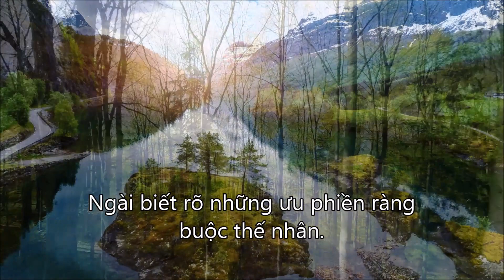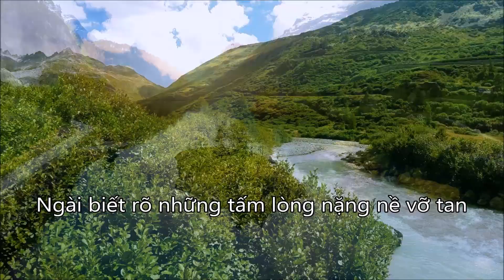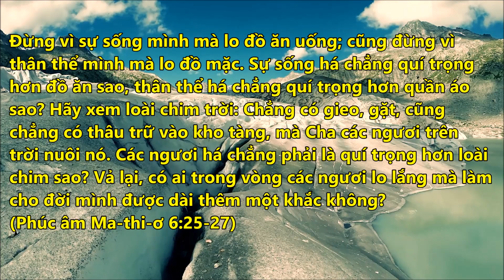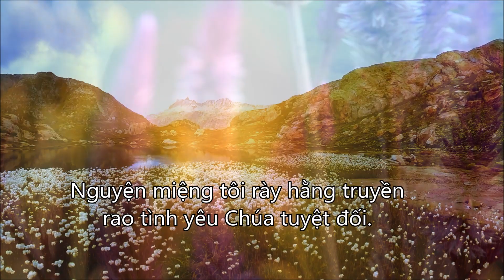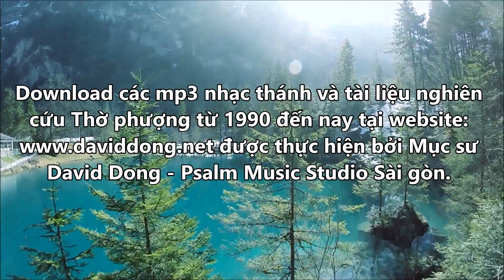Chúa Biết Rõ (Karaoke tông Nam - F) St. MS Lê Ngọc Vinh | Karaoke David Dong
CHÚA BIẾT RÕ
Sáng tác: MS Lê Ngọc Vinh
Hòa âm & ghi âm : Mục sư David  Dong@ Psalm Music Recording Studio Sài gòn 2004

Ngài biết rõ những nhu cầu của đời sống tôi . Ngài biết rõ mỗi nhu cầu của đời sống tôi. Ngài biết rõ nỗi lòng cùng những ước mơ thầm. Và Ngài hằng liệu lo chu đáo. Ngài biết rõ những ưu phiền ràng buộc thế nhân. Ngài biết rõ những tấm lòng nặng nề vỡ tan. Ngài biết rõ ước vọng thầm kín nhất trong lòng và Ngài hằng chu cấp cho vẹn toàn.

Chorus: Đời tôi nguyện là bài ca tôn vinh Chúa yêu thương, đời tôi nguyện là mùi thơm cho danh Chúa muôn phương. Nguyện đời tôi, trọn vẹn đời tôi xin dâng Chúa Ba Ngôi . Nguyện miệng tôi rày hằng truyền rao tình yêu Chúa tuyệt đối.

Ngài biết rõ mỗi nhu cầu của đời sống ta. Bạn hãy phó thác cho Ngài mọi điều ước mong. Ngài biết rõ mỗi lòng. Bạn hỡi vững tâm thần, hằng nhờ cậy nơi Chúa trong mọi đàng .